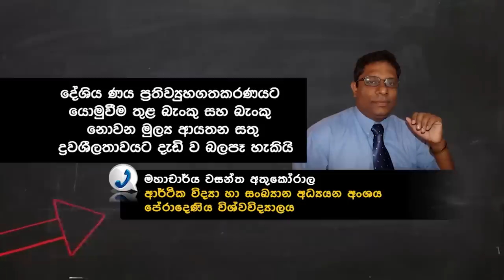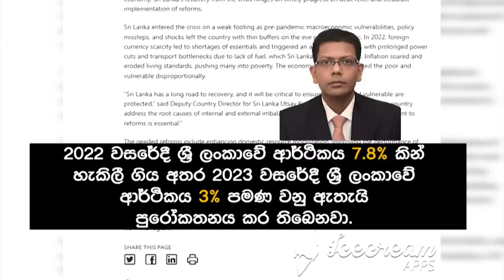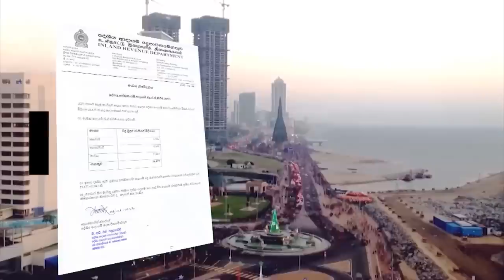Siyatha News | 06.00 AM | 06 - 04 - 2023